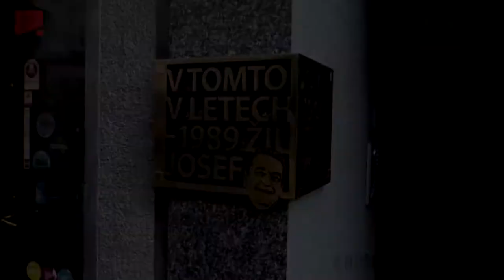NDM VĚNOVALO KOMIKOVI JOSEFU KOBROVI PAMĚTNÍ DESKU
Národní divadlo moravskoslezské dlouhodobě pečuje o odkaz umělců, kteří v Ostravě v NDM (NDMS) působili, ale kteří také výrazně ovlivnili kulturní život v celorepublikovém měřítku. Nejnovější aktivitou je instalace pamětní desky herci a komikovi Josefu Kobrovi při příležitosti sta let od jeho narození. Deska zdobí vchodový portál domu v centru Ostravy (v Puchmajerově ulici 1919/8), kde desítky let žil a kde dodnes bydlí jeho rodina. Slavnostního odhalení desky se zhostili primátor města Tomáš Macura, ředitel NDM Jiří Nekvasil a syn Josefa Kobra Tomáš. Aktu se zúčastnila i vdova po Josefu Kobrovi. Autorem návrhu je grafik Vladimír Kotek, na vytvoření desky se finančně podílelo město Ostrava.